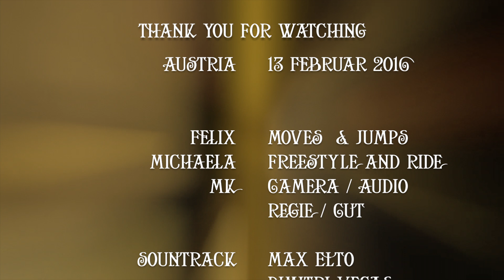GOPRO Snowboard day in montafon ...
3 Friends, one day alpine sport in the austria mountain and two GOPRO

see you, we have really fun! thanks for the Like`s